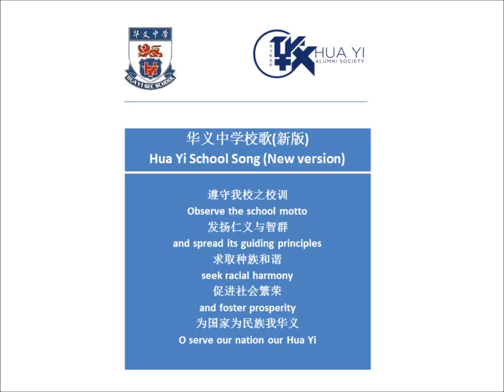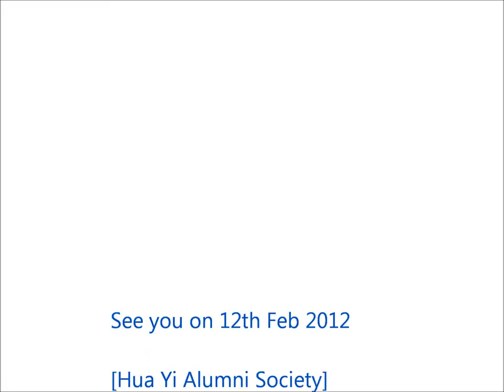Hua Yi School Song (new version).wmv